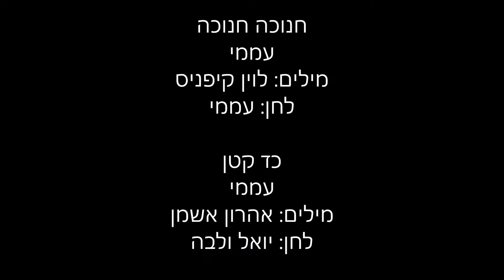שירי חנוכה לילדים ברצף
שירי_חנוכה#שירי_חנוכה_לילדים#שירי_חנוכה_לגננות#שירי_חנוכה_רעותי_שלומי_וסתם#מחרוזת_שירי_חנוכה#כד_קטן#ימי_החנוכה#סביבון_סוב_סוב#כד_קטן#באנו_חושך_לגרש#נר_לי#
מחרוזת שירי חנוכה עם רעותי שלומי וסתם, וכל החברים. תהנו
רשימת השירים ומילות השיר:
1-נר לי

2-ימי החנוכה

3-באנו חושך לגרש

4-חנוכה - חג יפה כל כך

5-סביבון סוב סוב סוב

6-כד קטן

מילות השירים הכוללים במחרוזת:

1. נר לי, מילים: לוין קיפניס
לחן: דניאל סמבורסקי
נר לי
נר לי, נר לי, נר לי דקיק.
בחנוכה נרי אדליק.
בחנוכה נרי יאיר,
בחנוכה שירי אשיר.

2. ימי החנוכה
עממי, מילים: אברהם אברונין
לחן: עממי

ימי החנוכה
ימי החנוכה, חנוכת מקדשנו,
בגיל ובשמחה ממלאים את ליבנו
לילה ויום סביבונינו יסוב
סופגניות נאכל בם לרוב.

האירו, הדליקו
נרות חנוכה רבים -
על הניסים ועל הנפלאות
אשר חוללו המכבים.

3.באנו חושך לגרש
עממי, מילים: שרה לוי תנאי
לחן: עמנואל עמירן

באנו חושך לגרש

באנו חושך לגרש,
בידינו אור ואש.
כל אחד הוא אור קטן,
וכולנו אור איתן.

סורה חושך, הלאה שחור!
סורה מפני האור!

4. חנוכה חנוכה
עממי, מילים: לוין קיפניס
לחן: עממי

חנוכה, חנוכה,
חג יפה כל כך
אור חביב מסביב,
גיל לילד רך.
חנוכה, חנוכה,
סביבון סוב סוב
סוב נא סוב, סוב נא סוב
מה נעים מה טוב.

5. סביבון סוב סוב
לחן: עממי

סביבון - סוב סוב סוב,
חנוכה הוא חג טוב.

סוב נא סוב כה וכה,
נס גדול היה פה.

 6. כד קטן
עממי, מילים: אהרון אשמן
לחן: יואל ולבה

כד קטן, כד קטן,
שמונה ימים שמנו נתן.
כל העם התפלא:
מאליו הוא מתמלא!

כל העם אז התכנס
והכריז: אך זהו נס!
אילולא כד זה נשאר
מקדשנו לא הואר.

רוצים להיות מעודכנים? הצטרפו  לאחת מקבוצות הוואטסאפ השקטות לעדכונים על תכנים חדשים-

הצטרפו לאלף משפחות וילדים שכבר נהנים מהתכנים. מחכה לכם, רעותי.